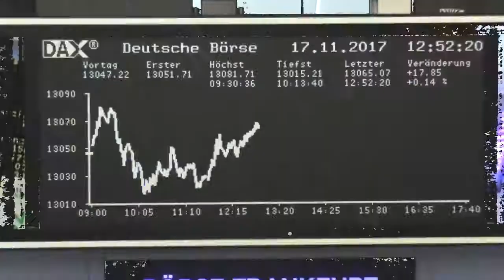Avana Invest: Exklusiv Interview mit Gerhard Rosenbauer 2019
Finanztrends.info zeigt ihnen, was in der Welt der Aktien los ist und berichtet live von den bedeutendsten Plätzen des deutschsprachigen Finanzmarkts.

Neben nachrichtlichen und analytischen Informationen präsentiert Finanztrends exklusive Videoformate. Dabei veröffentlicht die Finanztrends.info Videoredaktion aktuelle spezifische und allgemeine Marktanalysen sowie exklusive unternehmensspezifische Analysen und Interviews mit internen und externen Experten.

(Dieses Video wurde ursprünglich am 19. April 2019 auf einer anderen Plattform veröffentlicht)